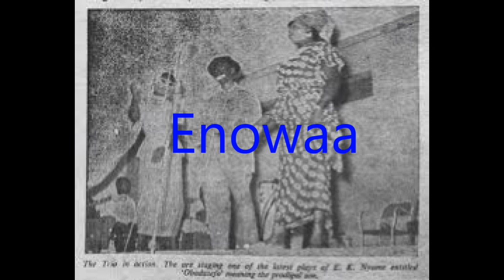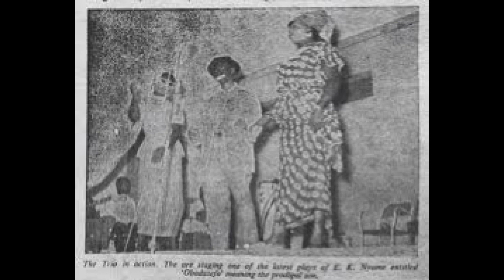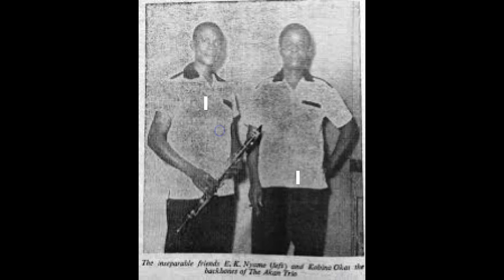Cool time with E.K. Nyame and his blues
Ballads and Dirges from E.K. Nyame with the incomparable Kwabena Okai's soprano vocals.

Dadada mete ho
Enowaa
Mabusuafo mpe masem
Maye asansa
 Mede meho aba
Mommose ose
Okom beba
Onanka
Onimdifo
 Anoma fa me ko
Oman kese